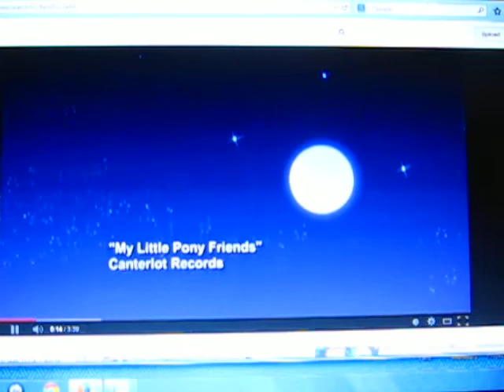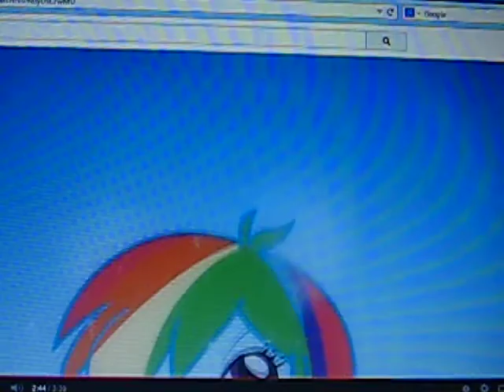TorridReacts to: "My Little Pony Friends" music video (Fixed Version)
So apparently the video I originally reacted to had it's vocals out of sync, and now its fixed, so... I re-did the vid. And surprisingly... its better now!